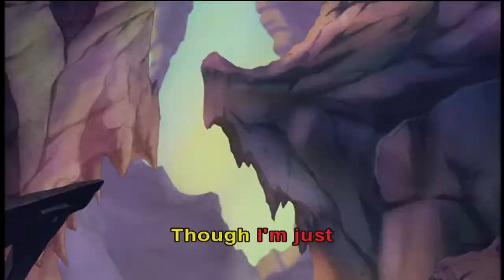Mickey Mouse - Petey's King of France Song (The Three Musketeers)